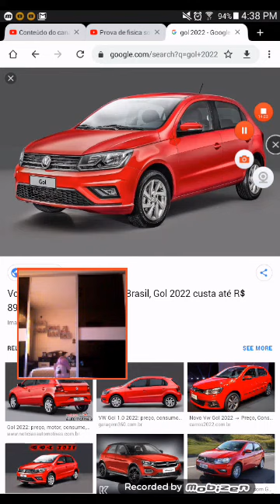Novo assunto do carro do Ruan pinkie pie e pica pau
O homem aranha está oculpado de manhã então terá aula de tarde